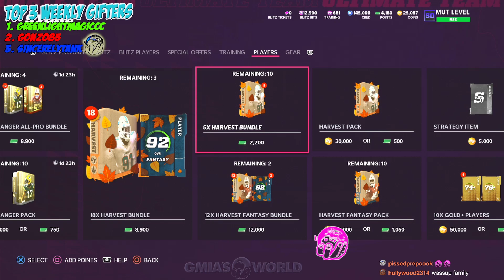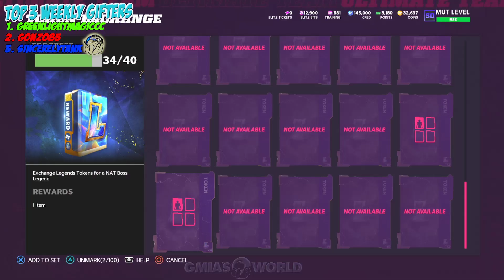BO JACKSON IS CHEAP AS EVER! MARKET CRASH! WHATS UP EA? MADDEN 22 ULTIMATE TEAM